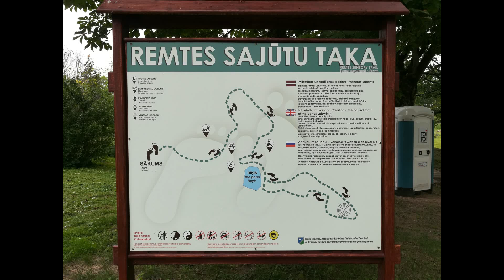Latvija, Remte - Remtes sajūtu taka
Mīlestības un radīšanas labirints - Venēras labirints.

Dabiskā forma: uztveroša, trīs ārējās takas, iekšējā spirāle un centrs ietekmē: auglību, cerības, mīlestību, skaistumu, šarmu , prieku, tīrību, pareizu uzvedību, komfortu, partnerus un attiecības, mākslu, mūziku, dzeju, visa veida radošos darbus.

Uztverošā forma veicina: radošumu, izteiksmi, maigumu, izsmalcinātību, sadarbību, oriģinalitāti, kaislību, izsmalcinātību izteikmīgā forma likvidē: alkatību, apsēstību, greizsirdību, pārspīlēšanu un aizraušanos.